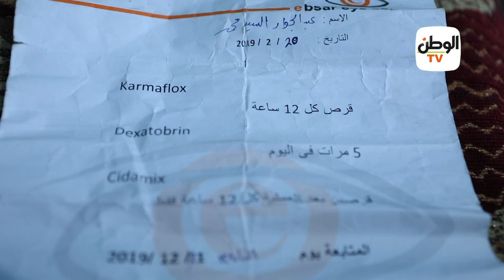عبدالجواد يروي تفاصيل جراحة أعادت له نظره :حياة كريمة رجعتني أشوف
«عبدالجواد» يعاني من المياه البيضاء على عينه.توثر المياه على نظره ولا تمكن من الرؤية وخدمة نفسه.ساعدت «حياة كريمة» المريض وأجريت له عملية جراحية

جريدة الوطن
جريدة يومية مستقلة